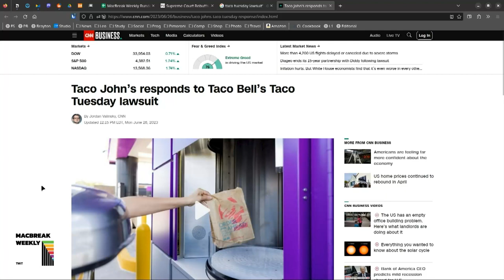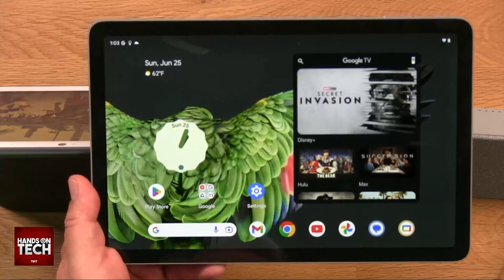What's on TWiT July 2, 2023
MacBreak Weekly 876: Mediocre Tuesday

TWiT+ 507: Fireside Chat with Hugh Howey (ClubTWiT Exclusive)

Hands-On Tech 161: Google Pixel Tablet vs. Nest Hub Max